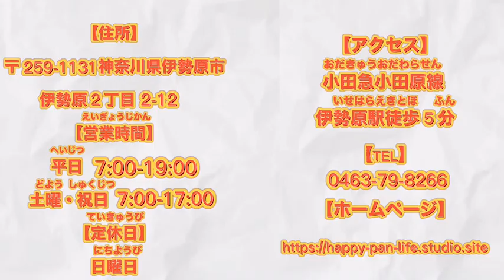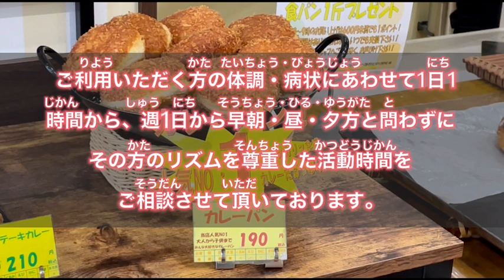【障がい福祉事業所を動画で紹介】はっぴーパンらいふ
障がい福祉事業所の雰囲気や魅力を伝えることができるよう、令和3年度より産業能率大学情報マネジメント学部の学生の皆さんと一緒に、障がい福祉事業所の紹介動画を作成しています。

はっぴーパンらいふは、2021年6月のオープン以来、地域交流と障がい福祉サービスの啓発を大切にし、パンを通じて誰にでも親しまれる福祉事業所を目指し、日々営業しています。
はっぴーパンらいふホームページ